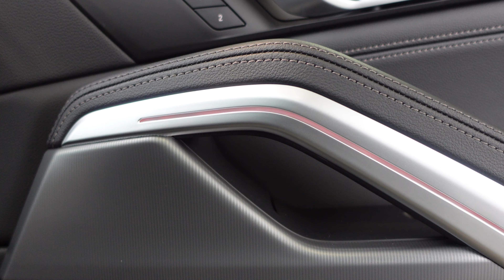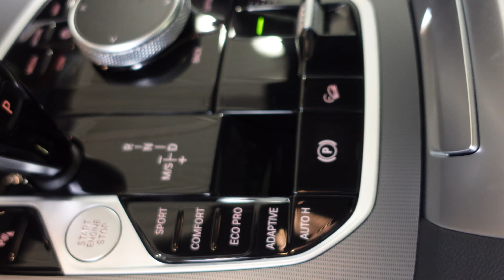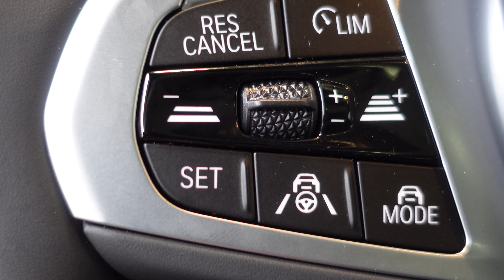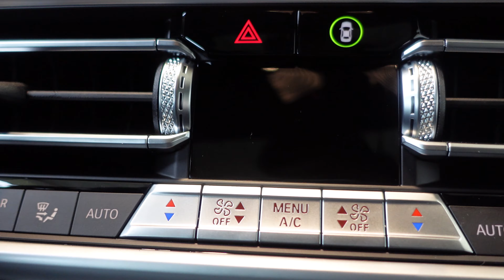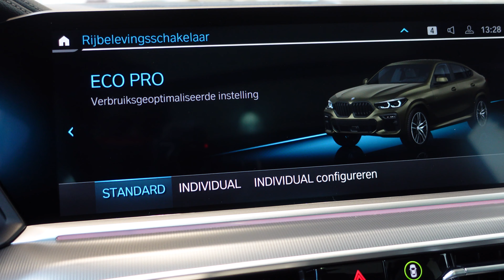The New Bmw X6 2022 IN 4K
the new bmw x6 2022 BMW X6.Welcome to Super Cars MO.I'm MO 'Living the Super car Dream', join me on my adventures Please.i am go to do my best to bring you some cool cars on my channel.the new bmw x6 2022,teh new bmw x6 2022,new bmw x6 2022,bmw x6 2022 interior,bmw x6 2022 price,bmw x6 2022 facelift,bmw x6 2022 price in pakistan,bmw x6 2022 red interior